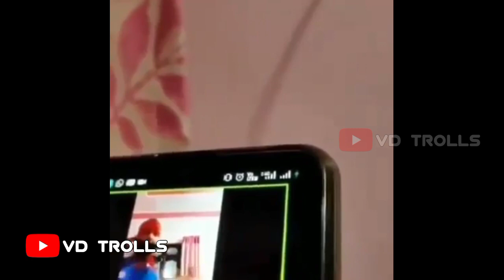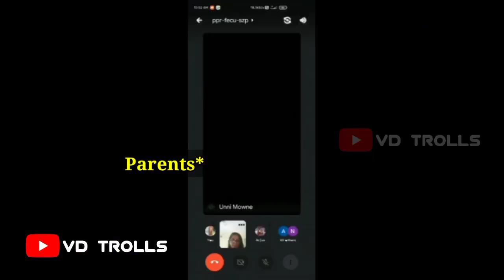Online class funny Troll Video😂😂..